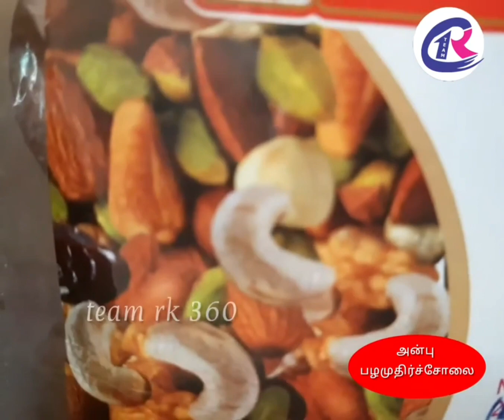அன்பு | fruits | dindigul | yaanaikan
அன்பு பழமுதிர்ச்சோலை திண்டுக்கல்

     எங்களிடம் தங்கள் இல்ல விசேஷங்களுக்கு தேவையான பழங்கள், ஐஸ்கிரீம், ஃப்ரூட் சாலட் அனைத்தும் சிறந்த முறையில் குறைந்த விலையில் கிடைக்கும்.

தொடர்புக்கு : P. ராம்குமார்
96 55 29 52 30 & 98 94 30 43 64